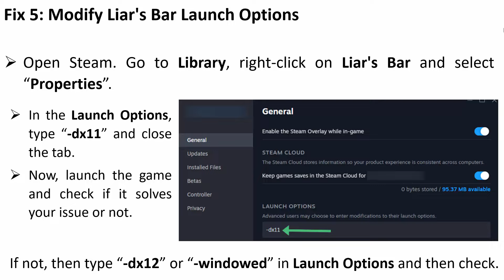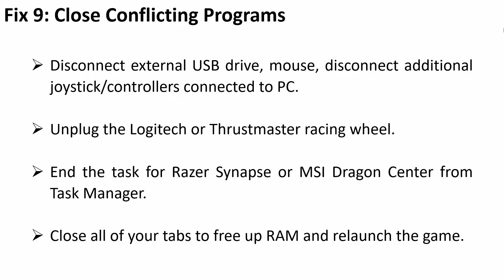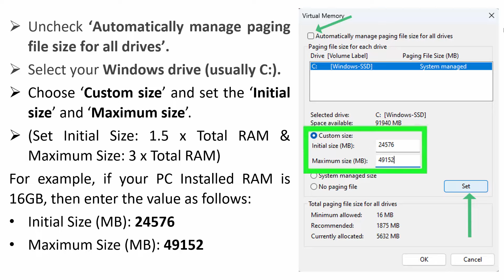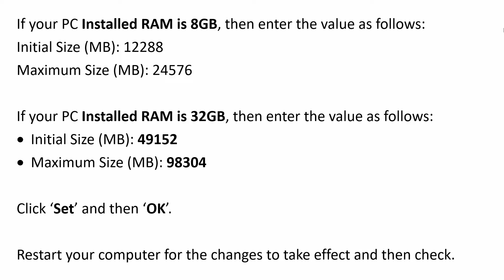Fix Liar's Bar Crashing, Freezing, Not Launching & Black Screen On PC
In This Video Tutorial, You Will Learn How To Fix Liar's Bar Crashing, Freezing, Not Launching, Stuck on Loading Screen & Black Screen On PC.